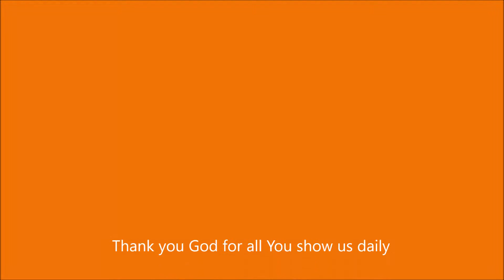Cherry Blossoms are blooming in Taiwan March 2017